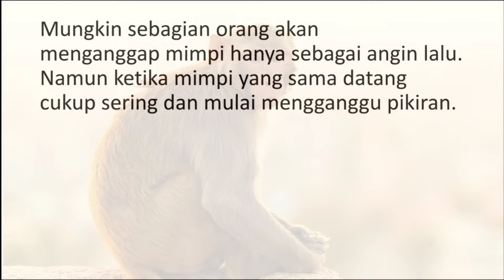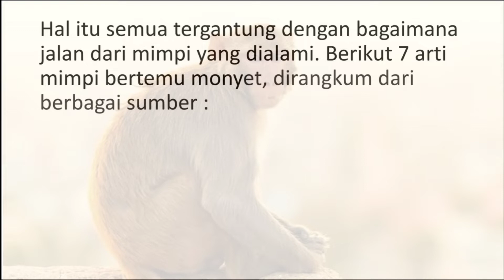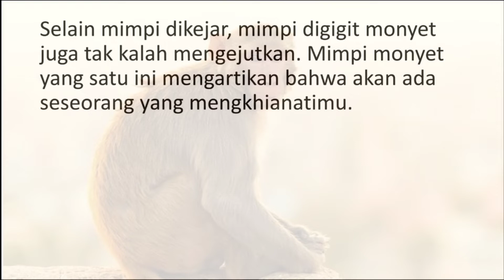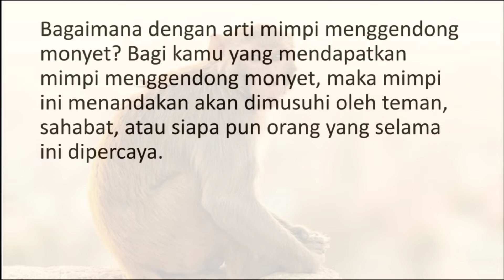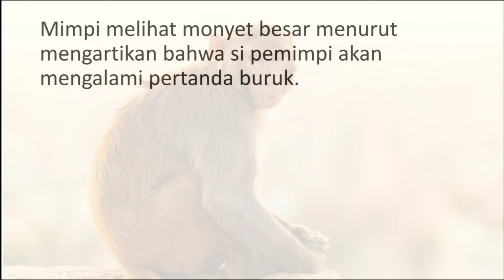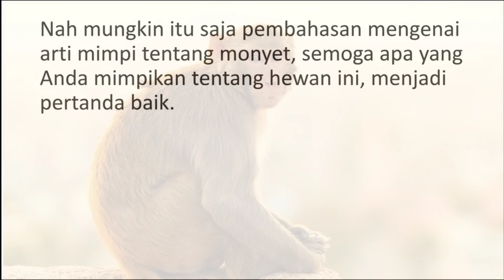7 Arti Mimpi Bertemu Monyet, Sering Dikaitkan dengan Pengkhianatan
7 Arti Mimpi Bertemu Monyet, Sering Dikaitkan dengan Pengkhianatan.